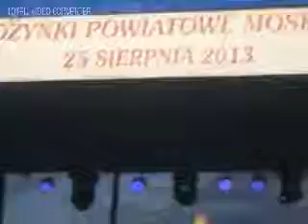Weekend - Męska Rzeczywistość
Dożynki Powiatowe Moskorzew 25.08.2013 r.